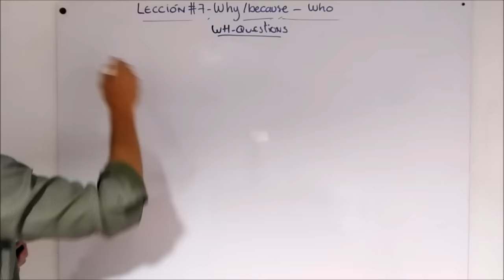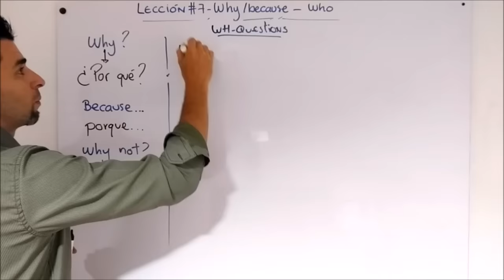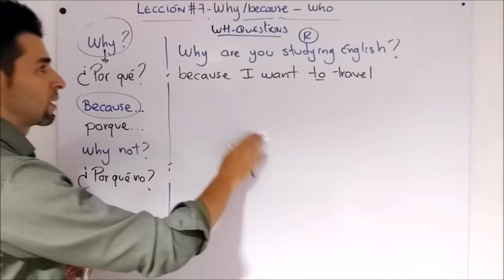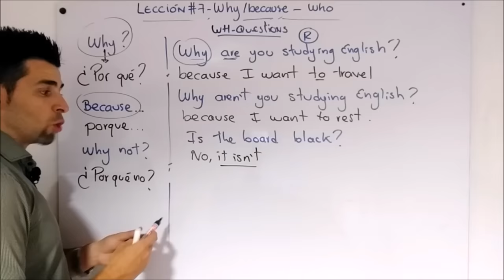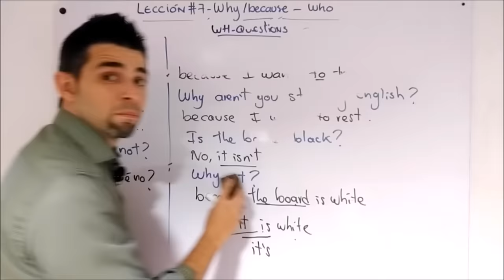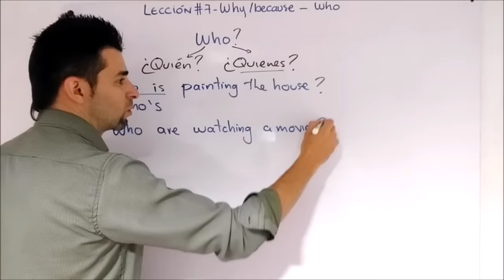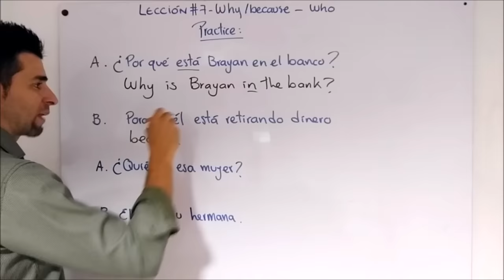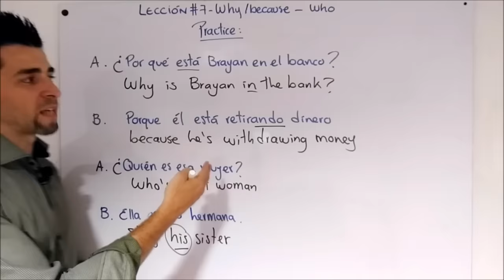Lección 7 - Uso de Who, Why y Because con el verbo to be en presente | Curso inglés GRATIS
El día de hoy te mostraré cómo podemos utilizar correctamente el *Why y el Who* para hacer preguntas en presente con el verbo to be.
Adicionalmente veremos como el uso de *BECAUSE* puede ayudarnos a argumentar nuestras respuestas o especificar una razón en especial sobre algo.

Al final veremos unos pequeños ejercicios para que apliquemos lo aprendido con el uso de WHO, WHY y BECAUSE en presente.
Te deseo muchos éxitos en esta nueva lección.

⚠ En caso de que tengas dificultades para escuchar el audio, intenta entrando a este nuevo video

Estos enlaces te llevarán a mi sitio web para que puedas descargar de forma gratuita este material y muchos otros más.